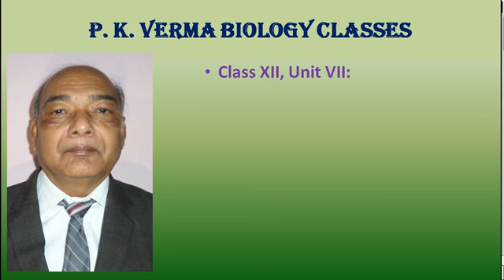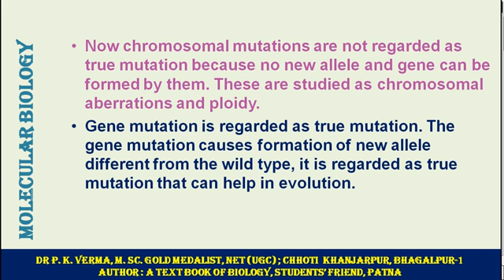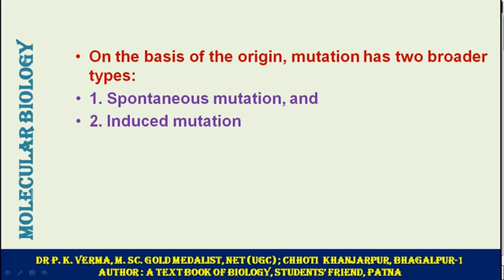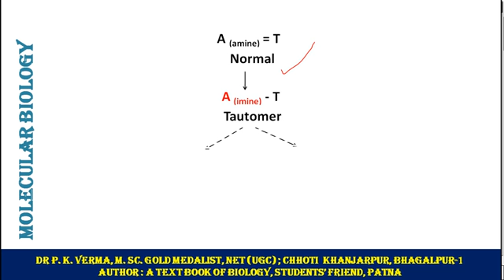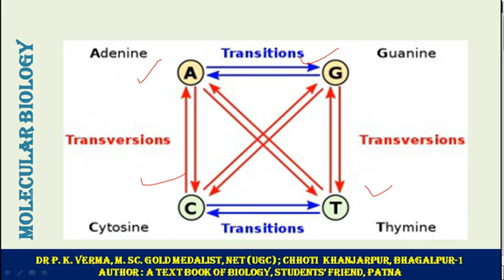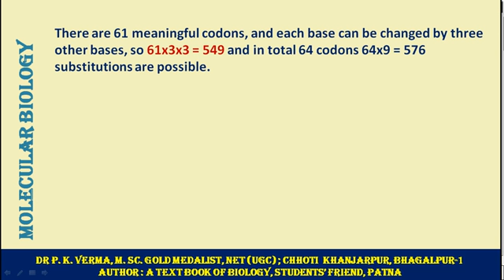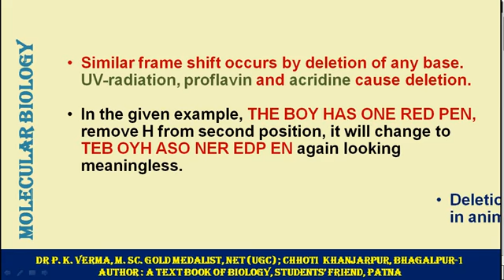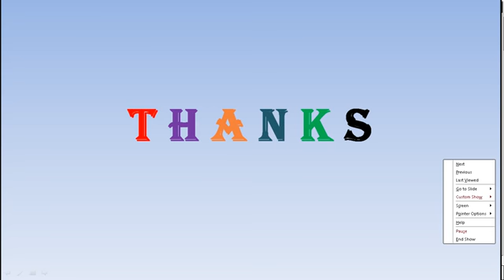Mutations: आनुवंशिक लक्षणों में उत्परिवर्तन